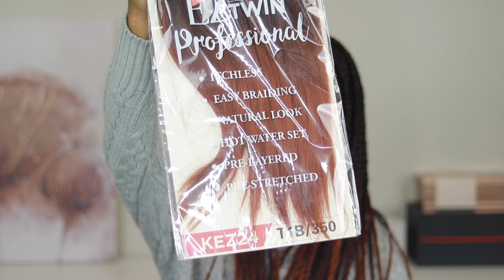CHAT: Protective Style Update | Why I Braid My Hair Myself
Welcome back to the channel. Today I am giving you an update on the protective style challenge. So far, I have done 2 long term protective styles and one short term style:

What should my next style be?

♡ Social Media ♡

♡ Tech Info ♡